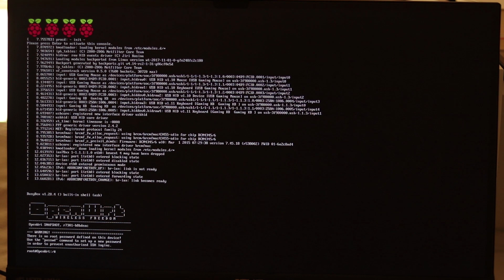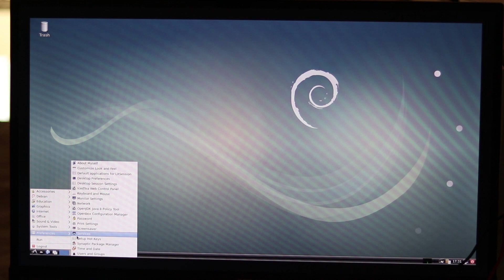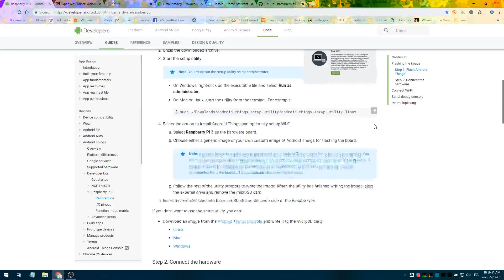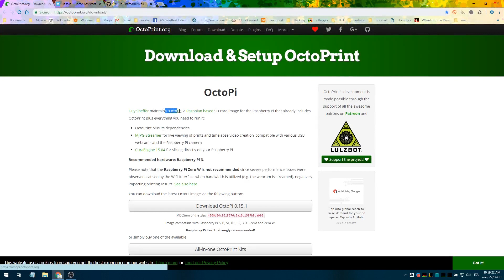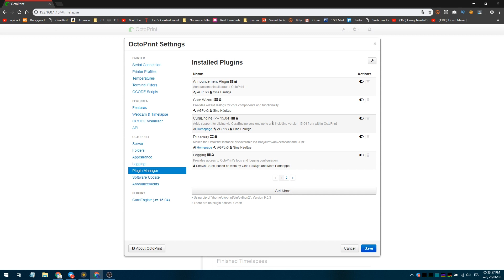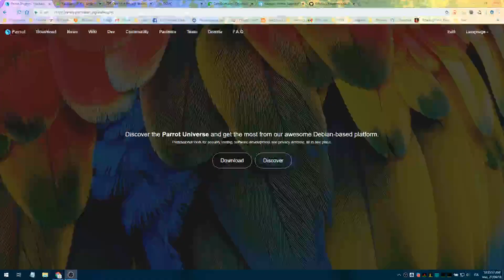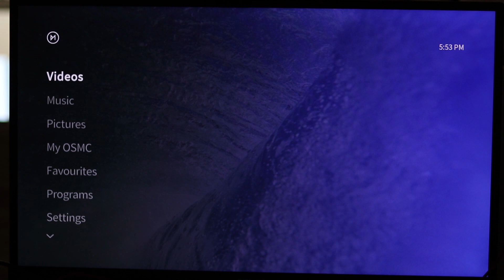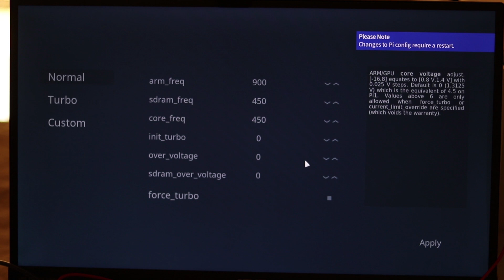Le MIGLIORI DISTROs per RASPBERRY 2018 - Parte 2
Seconda parte! Nuove Dristro! Vi era piaciuta troppo la prima per poter abbandonare così :)

Vuoi aiuto in privato? Pensi che questo canale meriti più mezzi? Da' un'occhiata a come puoi contribuire ottenendo fantastiche ricompense

Overvolt - guide fai da te, Arduino, Raspberry Pi, Odroid, unboxing e molto altro.

 IL MIO MATERIALE:

Microfono: Samson Meteor